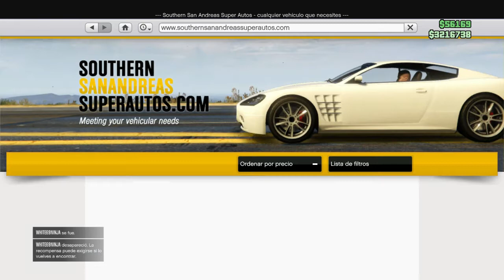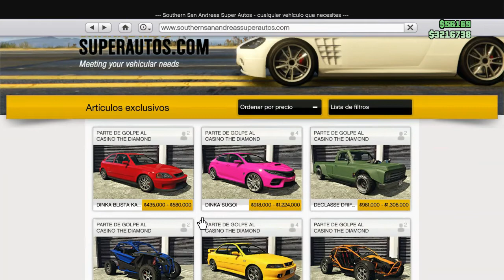TUNEO EL NUEVO COCHE DE GTA V ONLINE LO PROMETIDO ES DEUDA //GTA 5 ONLINE